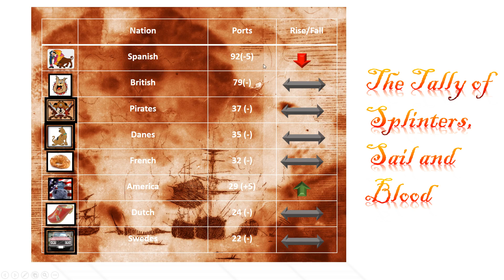Naval Action : A Letter to the King - Episode 41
The US are the first nation to take a fully contested port under the new system, the French and the Brits trade blows North and South of the Windward Islands and much more in this weeks A Letter to the King